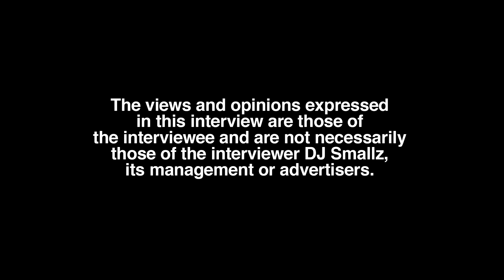WhoGangDee Never Broke Again Addresses Scared Rumor (part 8)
Baton Rouge, LA born/from Northdale recording artist, WhoGangDee Never Broke Again, sits down with DJ Smallz and addresses his craziest rumor as well as responds to a question he dislikes getting asked.